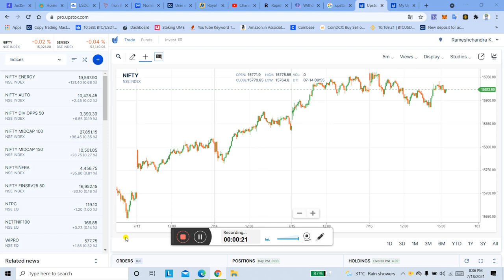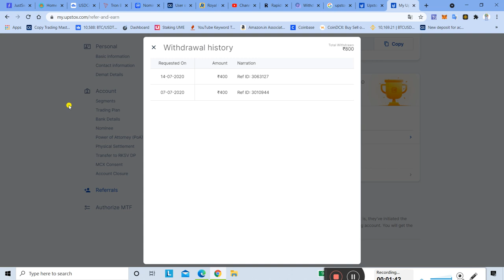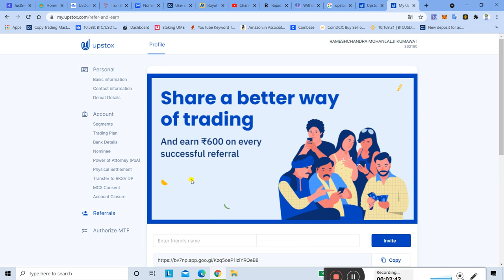100 Reffer 60000 Free | Upstox दे रहा है 1 Reffer पर 600 Rs | 50 Reffer पर 30000 Rs Free